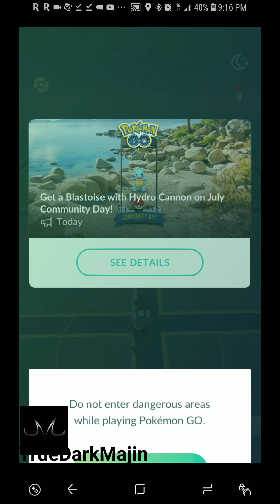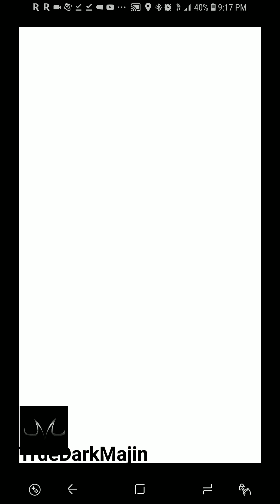CATCH THE NEW SUMMER PIKACHU IN POKEMON GO WITH HAT 2ND ANNIVERSARY EVENT & SHORT SPAWN RATE TEST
This is a quick video about the spawn rate for the new Pikachu for the second anniversary event. Video recorded in the US at night. Added a Raichu evolution!!